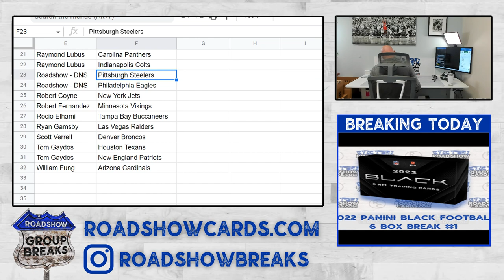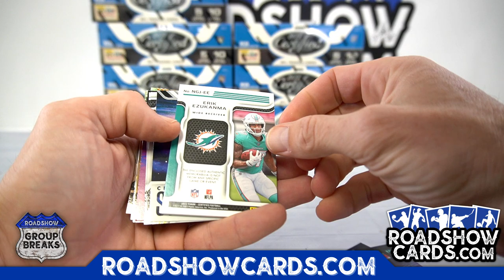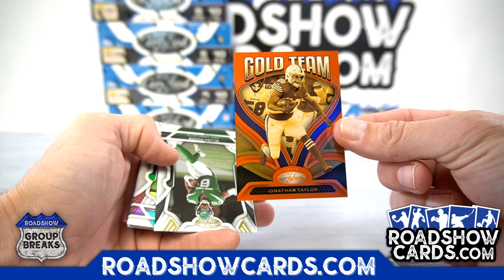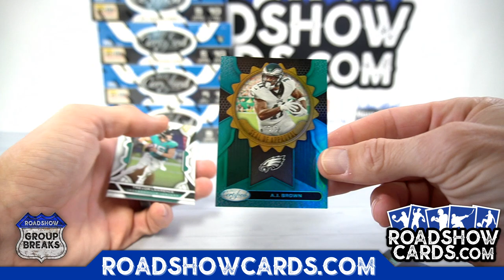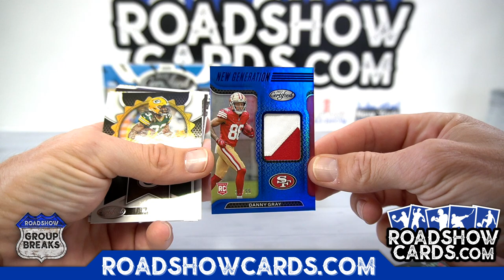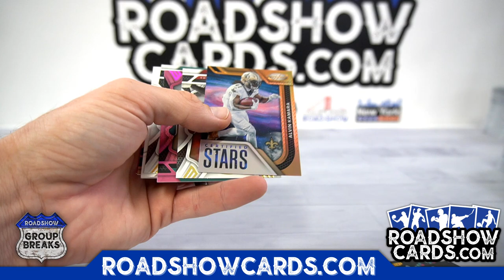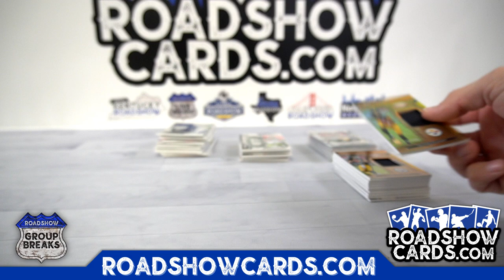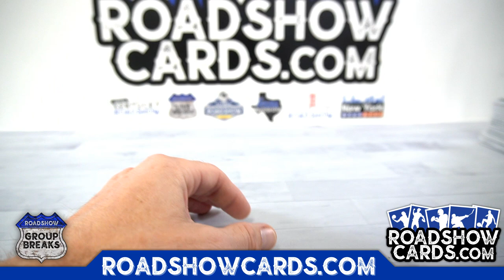2022 Panini Certified Football - 8 Box Break #4